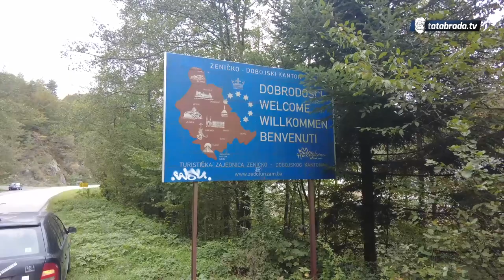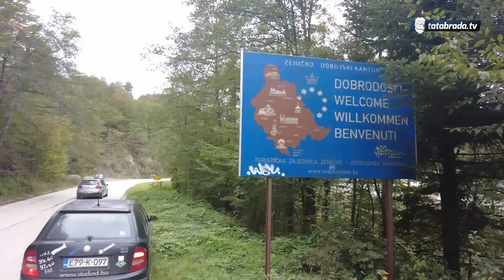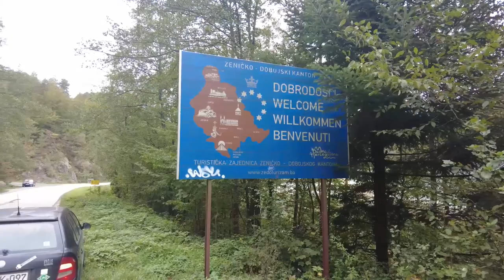"Oca su mi upucali u vrat. Da sam bila blizu, znala bi ga spasit"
ĆEHAJE B.B,
Srebrenik 75350